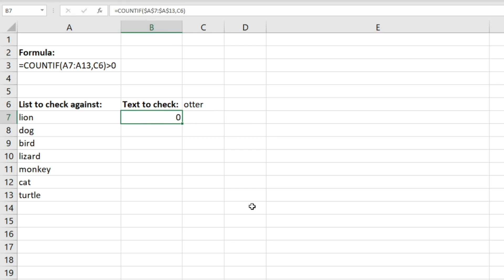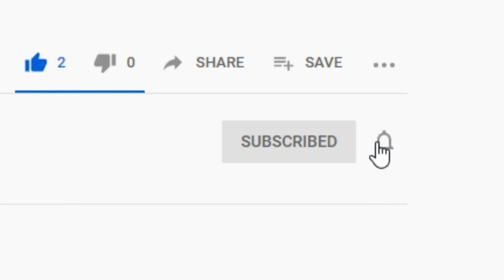How to find specific text in a range of cells in Excel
Take Excel classes with 1 free month of Skillshare (paid link)